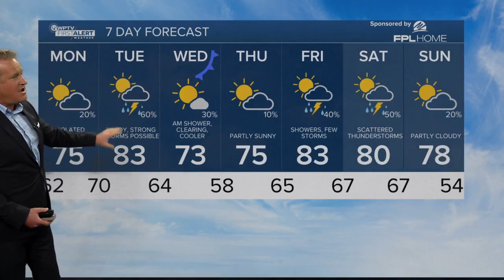WPTV First Alert Weather Forecast for morning of Jan. 7, 2024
Steve Weagle's WPTV 7 a.m. First Alert Weather Forecast.